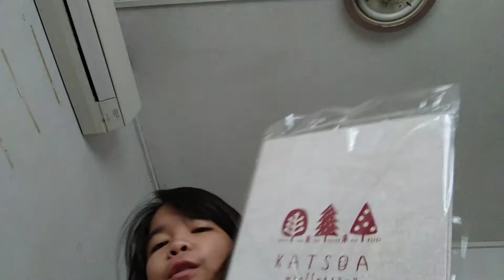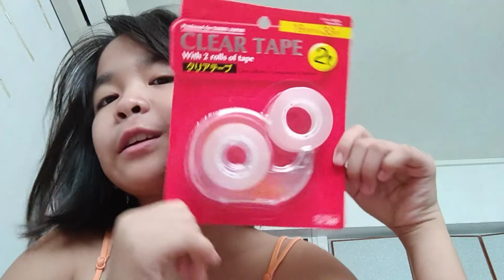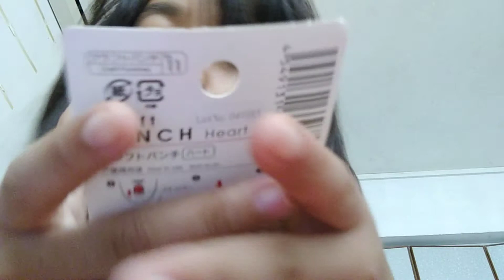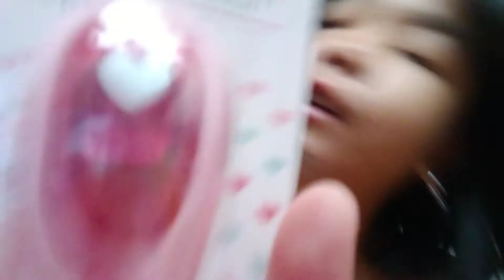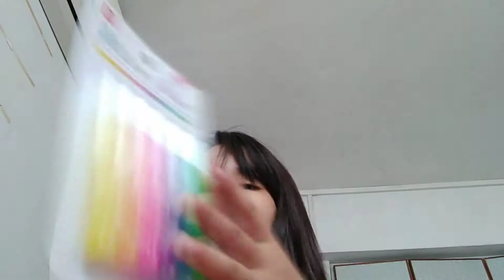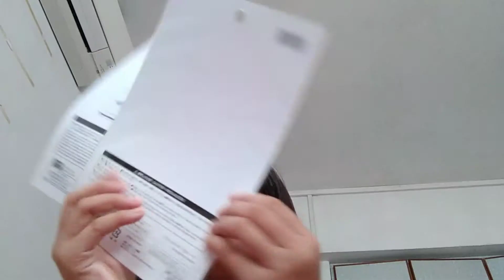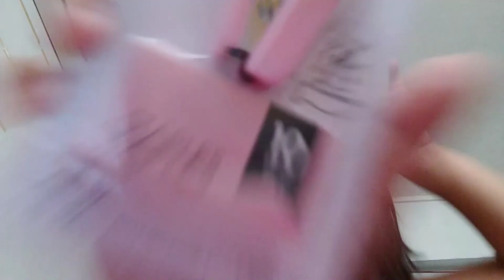Daiso Haul vlog 12